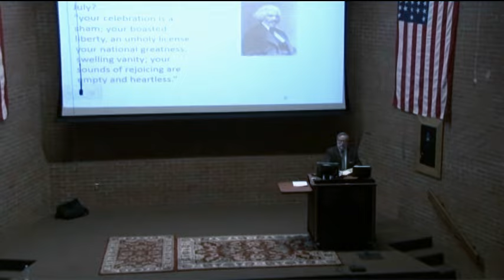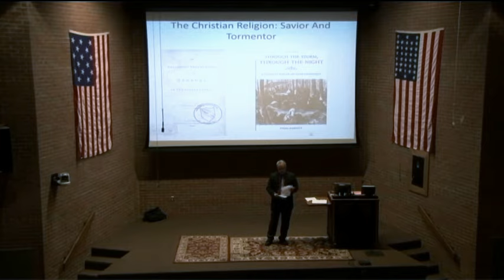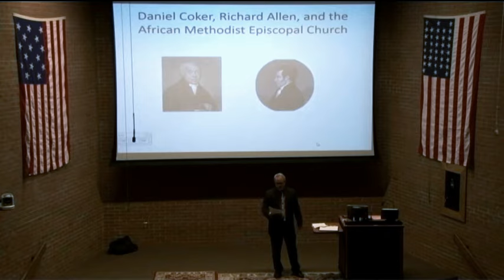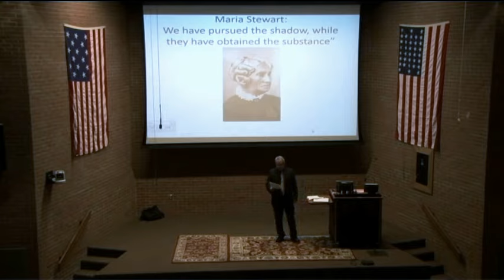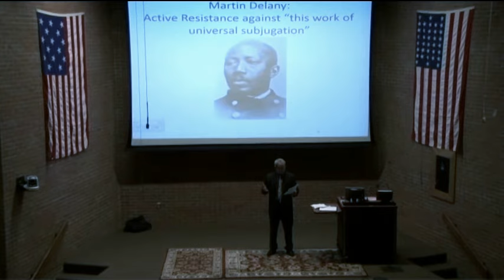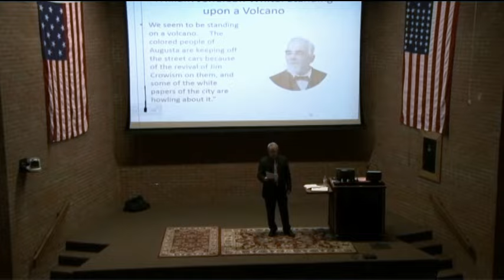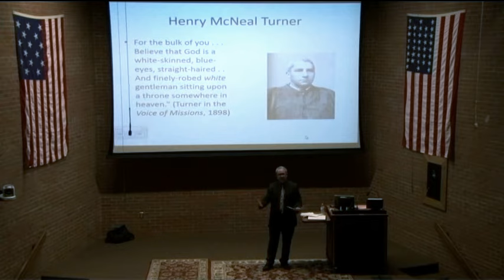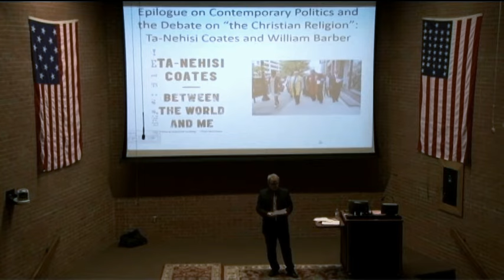Kincaid Lecture Series - Sept. 2017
African American Politics and the Judeo-Christian Tradition
Abstract
Dr. Paul Harvey examines how a select group of African Americans deployed, wrestled with, argued with, and transformed the Christian tradition, using seven contrasting figures from the early nineteenth century to 2017. From the 19th century, Dr. Harvey explores the lives of Frederick Douglass and Henry McNeal Turner, who experienced and commented upon the most dramatic developments of that century. From the early twentieth century, Dr. Harvey looks at the activism of W. E. B. Du Bois, a contradictory figure who wrote beautifully on religion but who was not personally religious. For the later twentieth century, Dr. Harvey turns his attention to the well-known contrasting figures of Martin Luther King and Malcolm X, who ultimately were not quite so far apart as many have assumed. Finally, for the 21st century, Dr. Harvey surveys the work of William Barber, the heir to the King tradition, and Ta Nahesi Coates, the heir to the skeptical Du Boisian tradition. In each case, the dialogue between the people – or the dialogue implicitly contained in their own writing in the case of DuBois -- exemplifies the ways in which African Americans have grappled with the deep complexities of how the Christian tradition actually operated historically in the United States from the era of abolitionism to the contemporary rise of white nationalism.